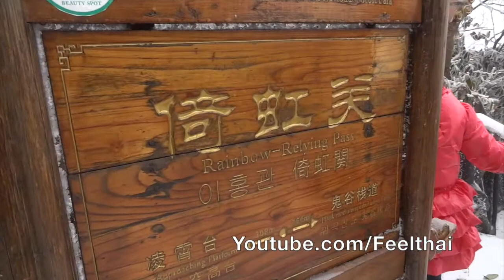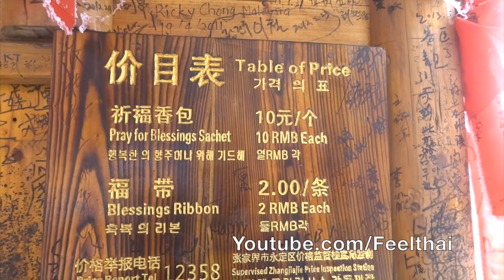คำอฐิษฐานกลางหิมะ จางเจียเจี้ย